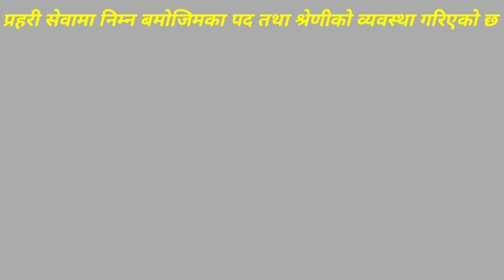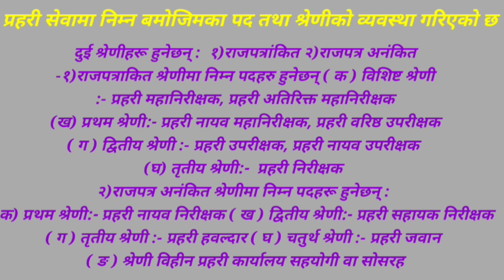नेपाल प्रहरीको दर्ज्यानी चिन्ह || nepal police interview questions and answers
यो भिडियो भित्र नेपाल प्रहरीको पद, श्रेणी, र दर्ज्यानी चिन्हको बारेमा सम्पुर्ण जानकारी पाउनु हुनेछ साथै नेपाल प्रहरी भित्रको प्रहरी जवान,हवल्दार, सइ,असाइ थाहा सम्पुर्ण प्रहरी र नेपाल आर्मी को अन्तरबार्तामा सोदिने प्रश्न र तिनको प्रभावकारी उत्तर यो भिडियो मा पाउनु हुनेछ।